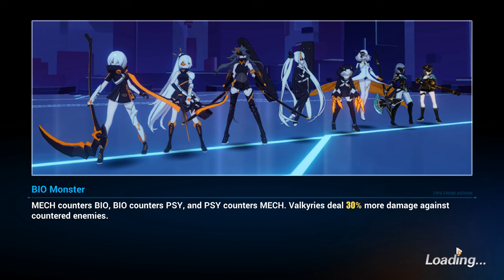Honkai Impact 3rd PC Gameplay | MAX Graphics 4K 60FPS #2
Gameplay of Honkai Impact 3rd in Ultra High (Max) Graphics (4K 60FPS).

About the Game:
Honkai Impact 3rd is a free-to-play 3D action role-playing game developed by miHoYo, published by miHoYo in mainland China and by HoYoverse worldwide, and later ported to Microsoft Windows. It is the spiritual successor to Houkai Gakuen 2, using many characters from the previous title in a separate story.